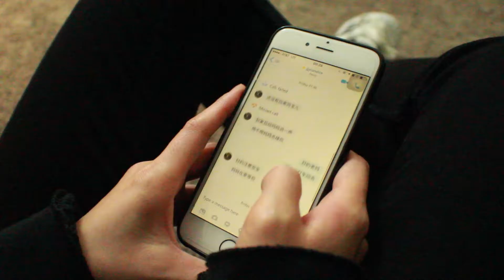skype ad project COMM609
Student project about Skype commercial.